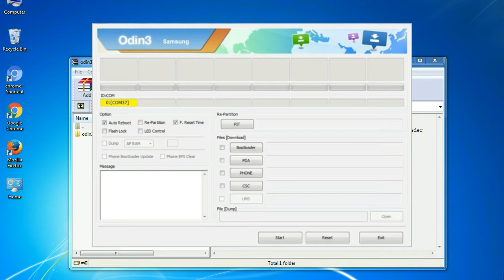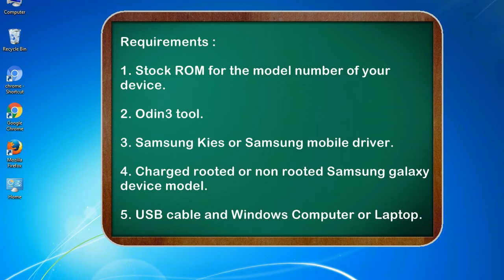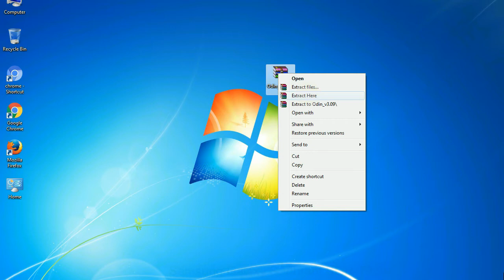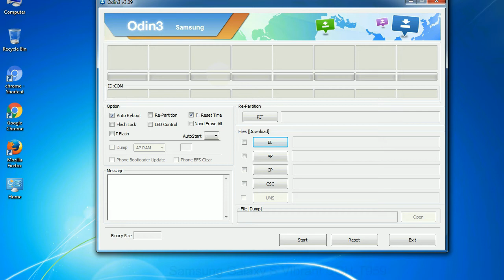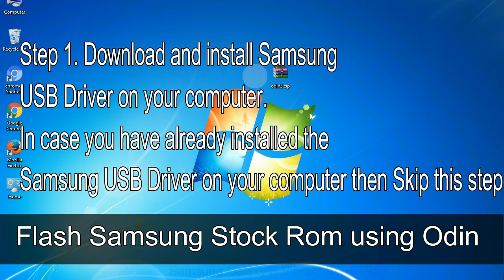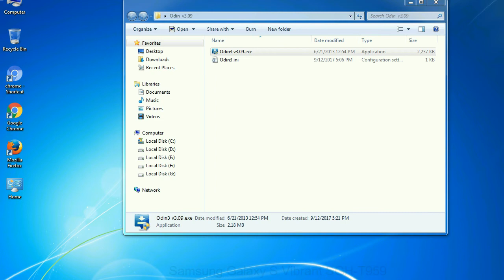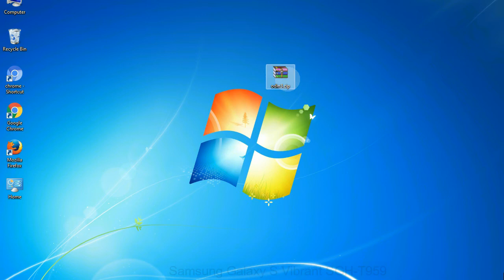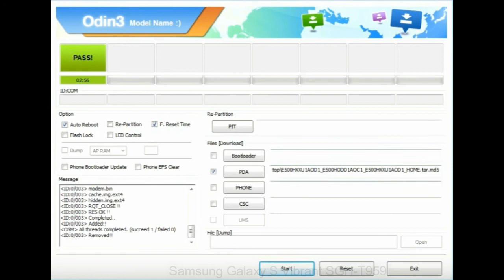How to Samsung Galaxy S Vibrant SGH T959 Firmware Update (Fix ROM)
I talk to you How to Samsung Galaxy S Vibrant SGH T959 firmware flash with Odin.

Here is a step by step guide on how to flash Samsung Galaxy S Vibrant SGH T959 ROM:

Step 2. Download Stock ROM compatible with your Samsung S Vibrant SGH T959 device or if you have already downloaded the firmware file then ignore downloading it again, and extract it on your PC.

Step 3. Power Off your Samsung S Vibrant SGH T959 phone.

Step 8. Once you have connected the Samsung Galaxy S Vibrant SGH T959 to the PC, Odin will automatically recognize the phone and see "Added"   message at the lower left panel. or connect your phone to the PC via USB cable.

Now, your Samsung Galaxy S Vibrant SGH T959 Firmware Update success.